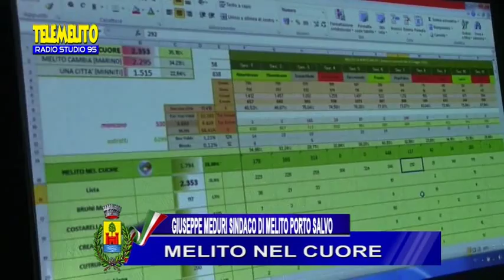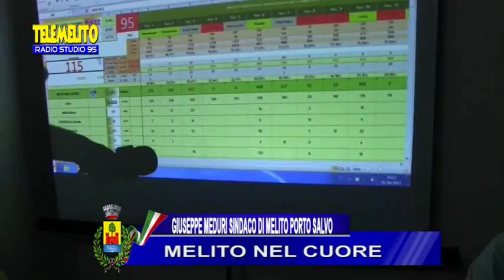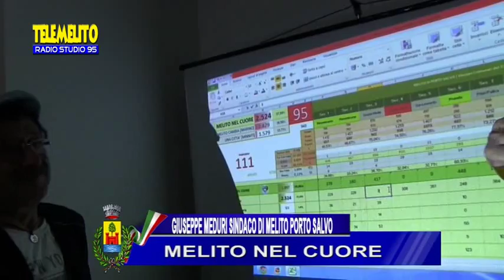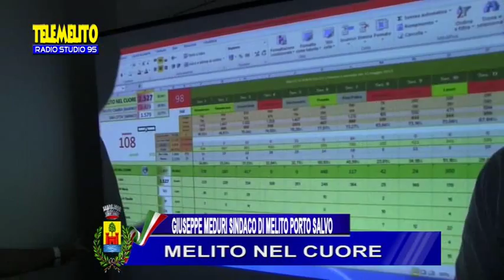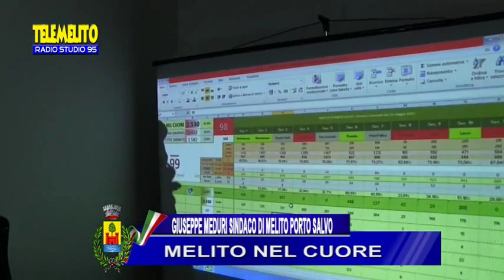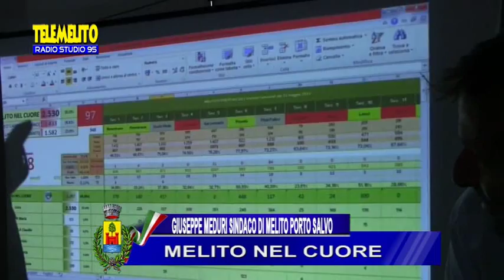GIUSEPPE MEDURI SINDACO - I MOMENTI DELLA VITTORIA